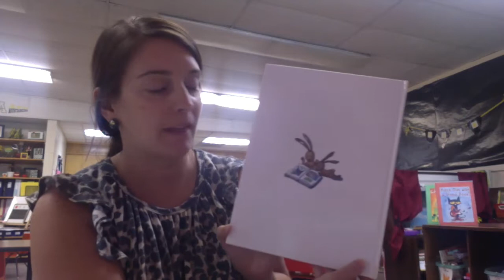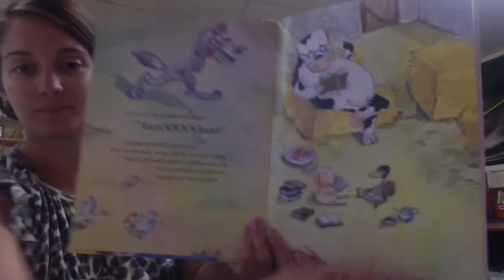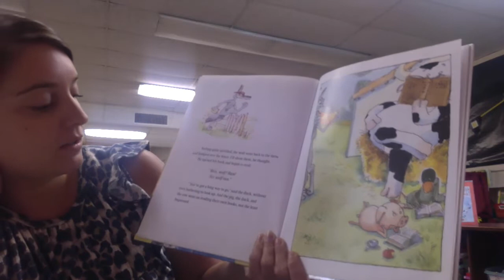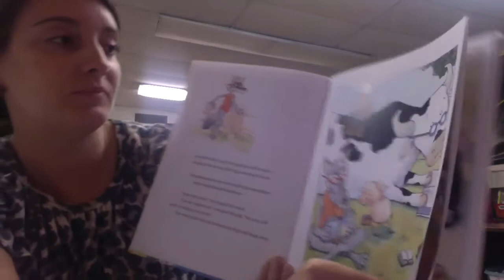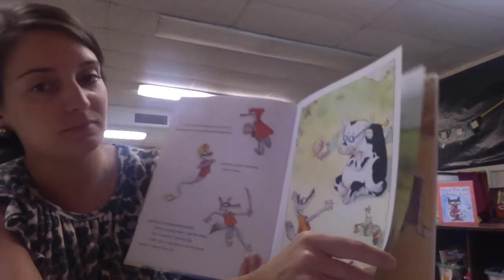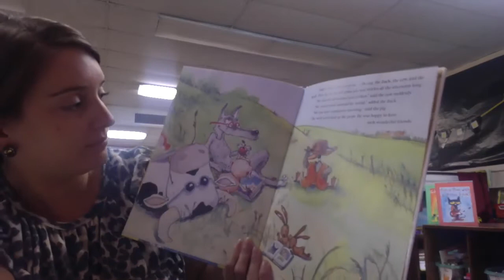Monday Sept 14th Phonics Lesson